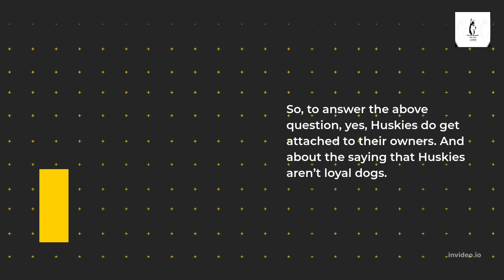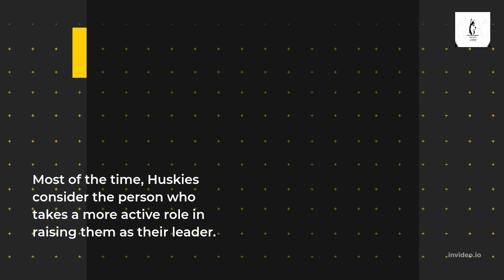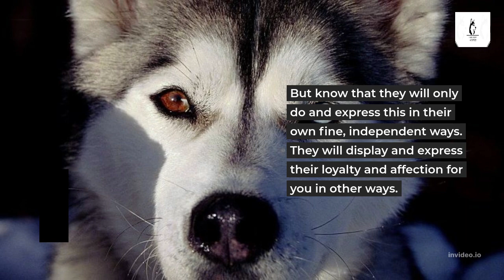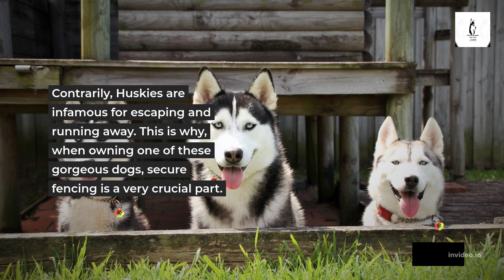Do Huskies Get Attached To Their Owners? First Part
Huskies are a popular breed of dog, but they're not necessarily the best breed for everyone. One thing you need to know about Huskies is that they can form very strong bonds with their owners. So if you're thinking of getting a Husky, you need to be prepared for a lifetime commitment. This video will tell you everything you need to know